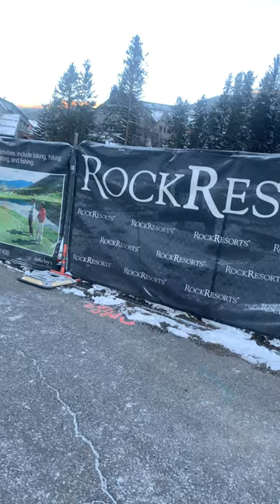1st Chair (gondola) keystone 22/23 season Nate Dogggg and Trailer Tom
1st Chair (gondola) keystone 22/23 season Nate Dogggg and Trailer Tom